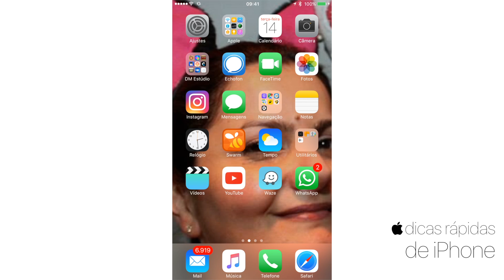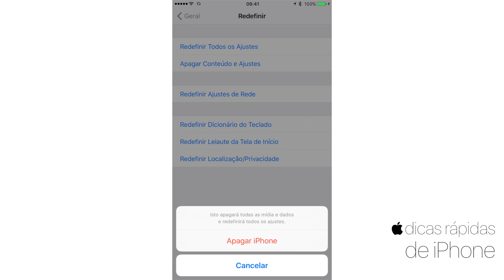Como ZERAR seu iPhone aos Ajustes de Fábrica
VEM nessa dica que é essencial na hora de trocar ou vender seu iPhone.